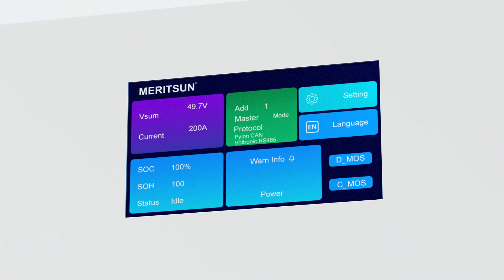MeritSun new model Touch Screen LCD Slim Lithium-ion Battery Home Energy Storage System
Exciting news! Introducing the Meritsun Touchscreen Slim Powerwall, the latest innovation in energy storage technology!
😍✨Experience its amazing features:
🔵Ultra-thin Body, Saving More Installation Space
🔵Double Protection Safety Design
🔵Touch Screen LCD Design, More Convenient To Check The Battery Status
🔵Longer Life: ≥8000 Cycles
🔵Built-in Self-made Patented Technology BMS
🔵Patented Technology
🔵High-quality Prismatic Lithium Iron Phosphate A-grade Cells
🔵Compatible With Any Brand Inverter On The Market

Don't forget to click that button! 👍
⚡️  Please follow us to get the latest news ⚡️
MeriTech is a professional LiFePo4 battery manufacturer since 1999, focus on alternative smart energy storage application. We produce Cells, house made BMS ,module and integrated system solutions. 23 years, we do only one thing, Energy Storage Batteries.We proud of excellency: 100+ R&D teams, 1368 employees, 48 ​​fully automatic productions lines,150,000 square meters factory.
MeritSun, The Best Power in the SUN.